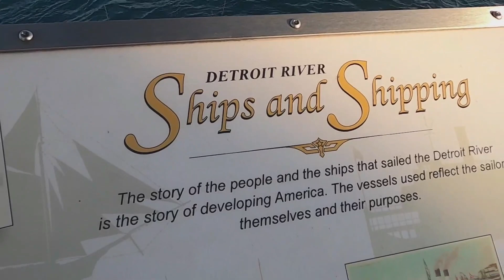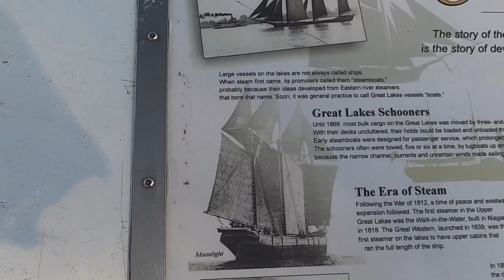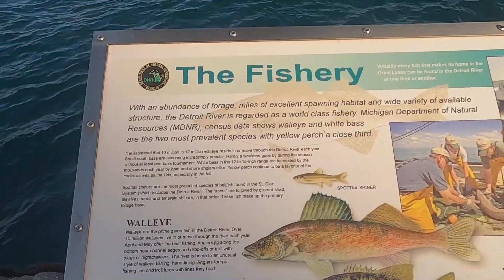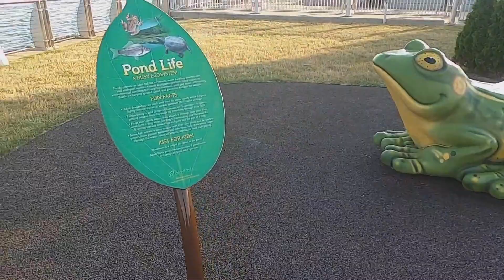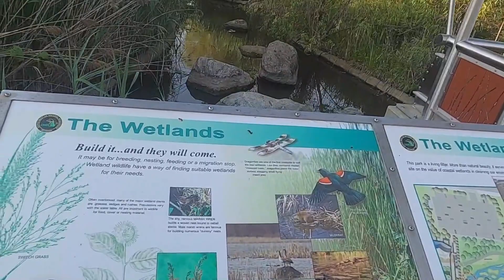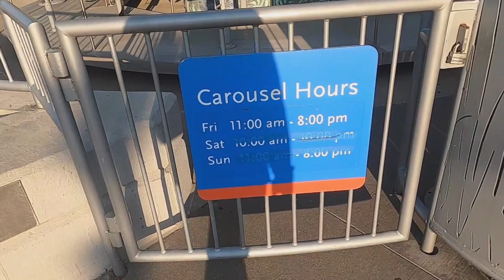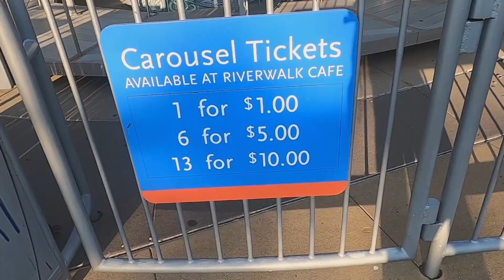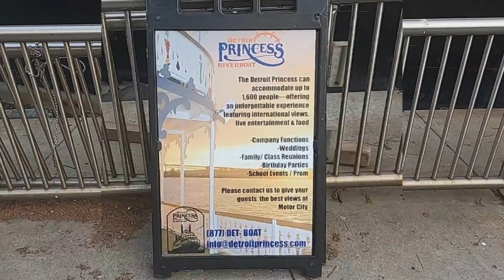ঘুরে আসলাম ডেটরয়েট নদীর পার | Detroit River Walk | Laboni Hossain Vlog & Kitchen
ঘুরে আসলাম ডেটরয়েট নদীর পার  | Detroit River Walk  | Laboni Hossain Vlog & Kitchen. | 4K Video | GoPro hero 8 black